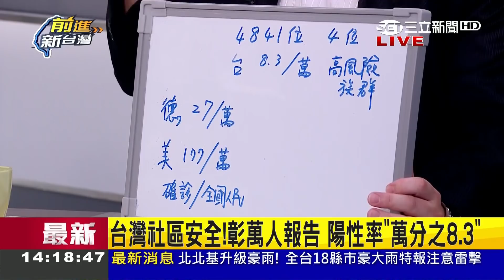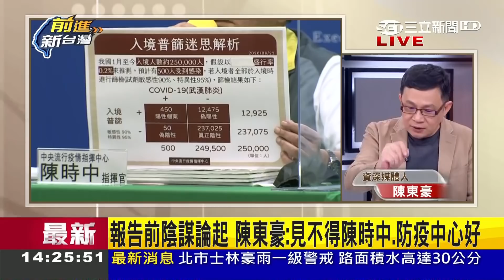順時中是對的！彰化萬人篩檢報告出爐陽性率"萬分之8.3" 何博文轟：花費時間資源證明"烏龍一場"｜許貴雅主持｜【前進新台灣焦點話題】20200827｜三立新聞台